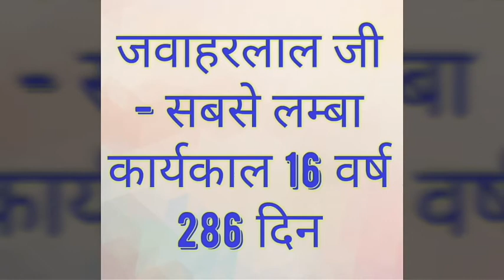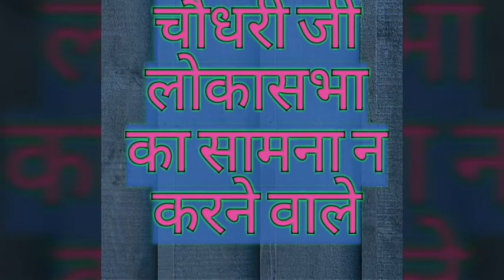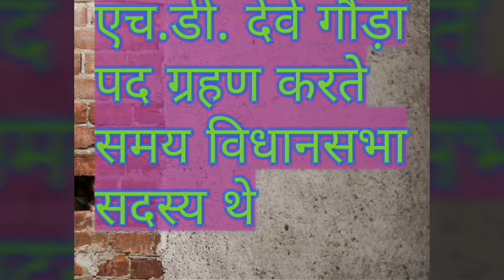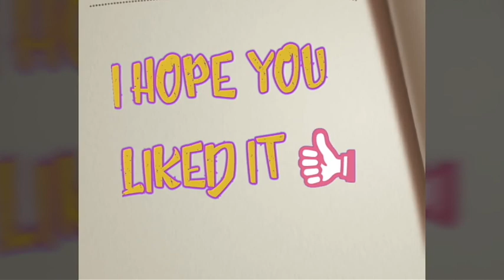Learn All Prime Ministers of India in Fun & Easy Way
Indian Prime Ministers. Proud of India.